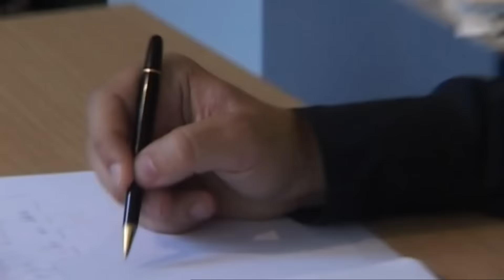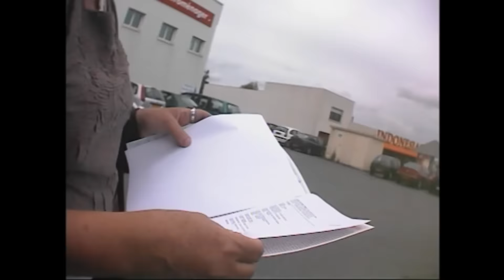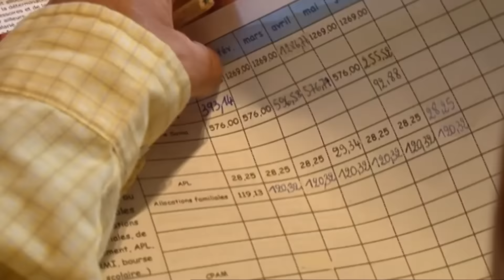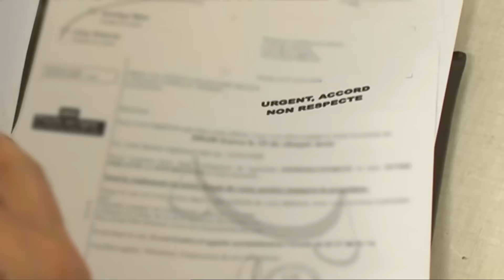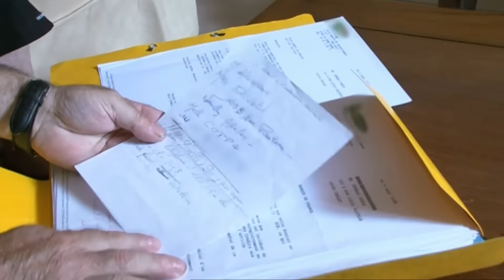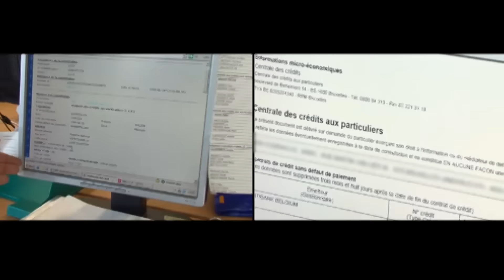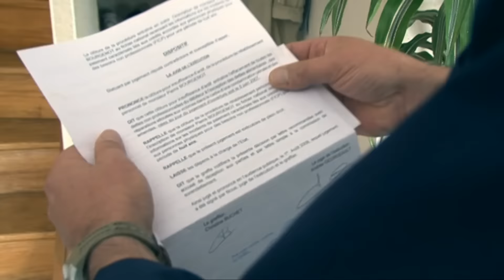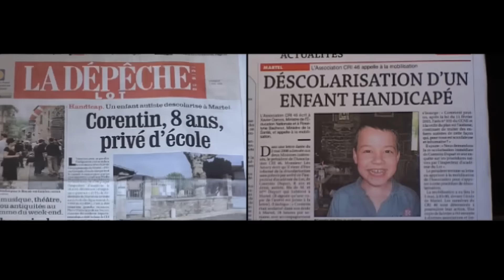Les dettes des français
En France, plus de 700 000 familles jonglent entre le paiement de leurs dettes et la gestion du quotidien.
Productions Tony Comiti. Auteur : Romain Icard - Jean-Christophe de Revière. -